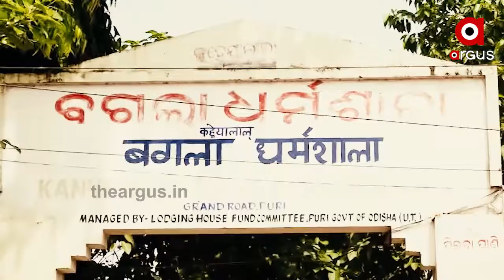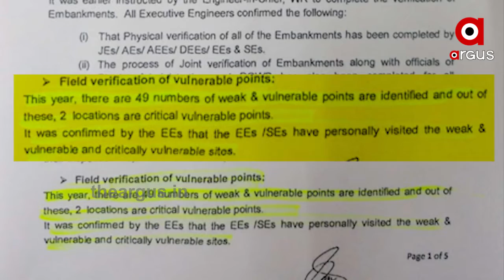ତେଜିଲା ବଗଲା ବିବାଦ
ବ୍ୟୁରୋକ୍ରାଟ୍, ବିଜେଡି ନେତାଙ୍କ ଫାଇଦା ପାଇଁ ହୋଇଛି ଜମି ବିକ୍ରି... ବଗଲା ଜମିକୁ ନେଇ ଏଭଳି ସଙ୍ଗୀନ ଆରୋପ ଆଣିଛନ୍ତି ବିଜେପି ରାଷ୍ଟ୍ରୀୟ ମୁଖପାତ୍ର ସମ୍ବିତ ପାତ୍ର । ପୁରୀରେ ଧାରଣାରେ ବସିଥିବା ସମ୍ବିତଙ୍କ ଅଭିଯୋଗ, ଯେ ରାତାରାତି ସବୁଠୁ କ୍ଲିଅରାନ୍ସ ଆଣି ପ୍ରଶାସନ ଏ ଜମିକୁ କିଛି ବ୍ୟବସାୟୀଙ୍କ ହାତକୁ ଟେକି ଦେଇଛି ...
Argusnews Odishanews Puri Bagala_Dharmasala @Dr. Sambit Patraj